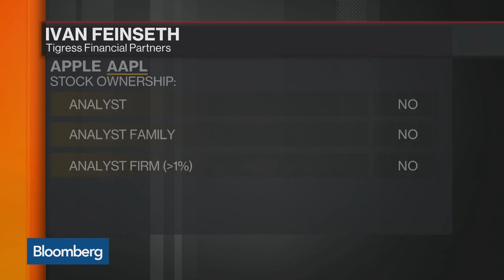New iPhone Excitement Builds Ahead of Apple's 3Q Results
Aug.01 -- Ivan Feinseth of Tigress Financial Partners and Daniel Morgan of Synovus Trust Company preview third-quarter results from Apple Inc. They speak on "Bloomberg Daybreak: Americas." Morgan owns shares of Apple, his family and firm do not. Feinseth, his family, and firm, do not own shares of Apple.